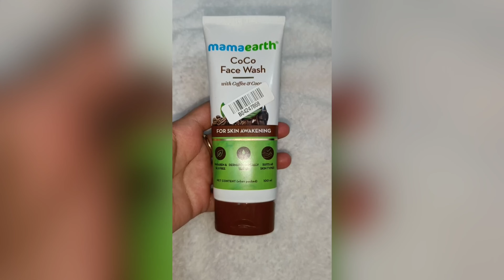MY SELF CARE ROUTINE IN WINTER 🥶 MORNING 🌄 2022 | VIMPILICIOUS BEAUTY 😍